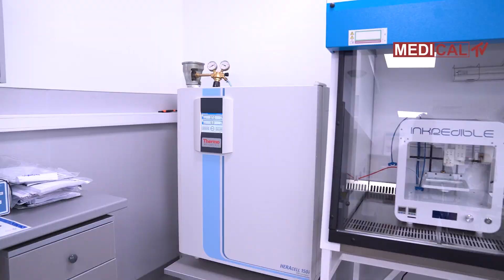Заключителна пресконференция за представяне на резултатите на Център за компетентност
Заключителна пресконференция за представяне на резултатите от успешното изпълнение на проекта за изграждане на „Център за компетентност по персонализирана медицина, 3D и телемедицина, роботизирана и минимално инвазивна хирургия“ „Леонардо да Винчи“. На срещата с медиите присъстваха представители на Ръководството на МУ-Плевен, на Института по роботика към БАН и на Центъра по роботизирана хирургия към МУ-Варна.

Проектът BG05M2OP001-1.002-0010-С04 стартира на 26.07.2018 г. и приключва на 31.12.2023 г., като ще функционира като самостоятелна организация посредством изградената инфраструктура. Финансиран е от Оперативна програма „Наука и образование за интелигентен растеж" с подкрепата на Европейските структурни и инвестиционни фондове.